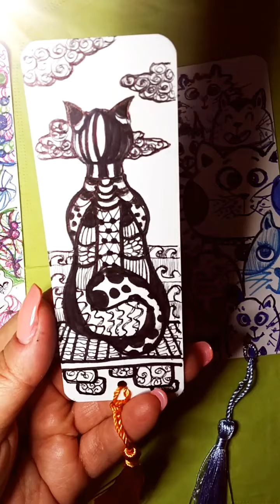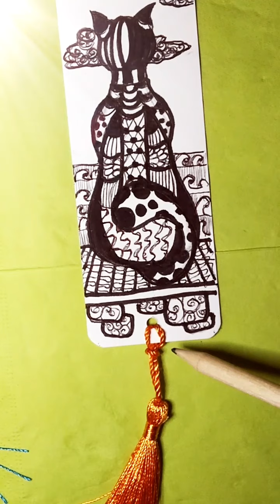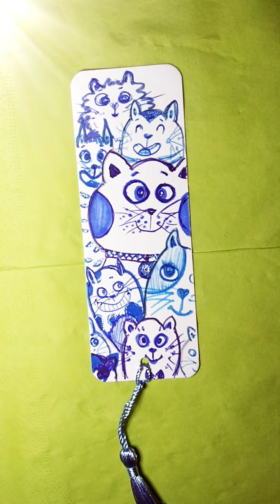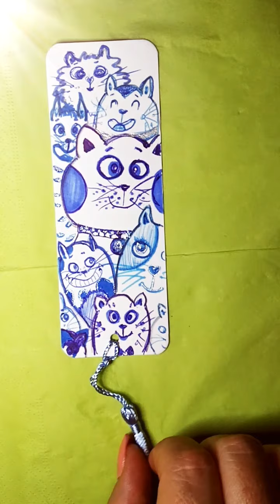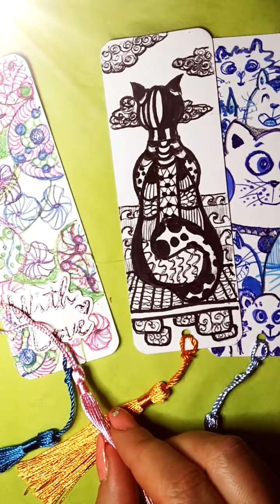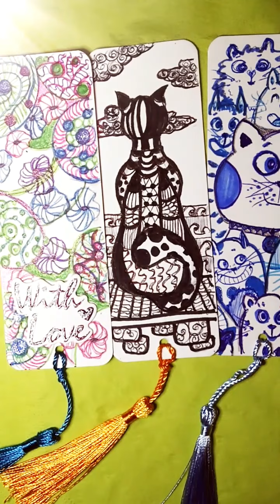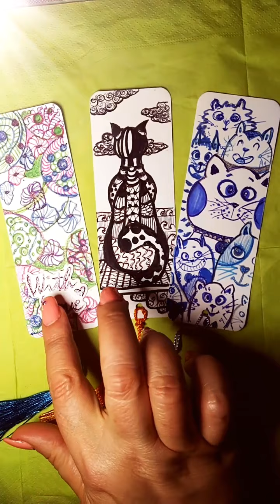Idee regalo con i segnalibri - Gift ideas with bookmarks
Avete mai pensato che un semplice segnalibro possa essere un regalo davvero speciale? In questo video tutorial vi suggerisco qualche idea per personalizzare i vostri regali .
Have you ever thought that a simple bookmark could be a very special gift? In this video tutorial I suggest some ideas to personalize your gifts.